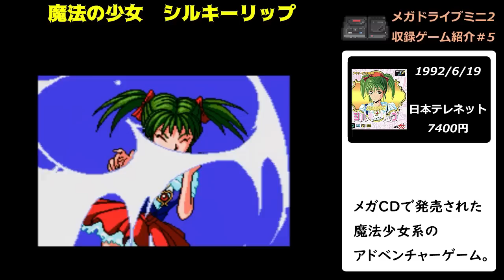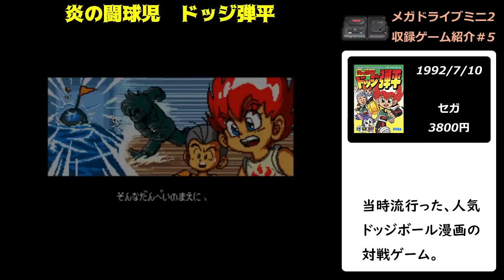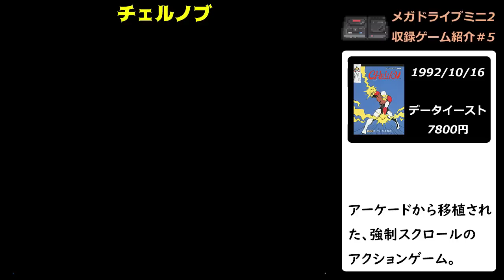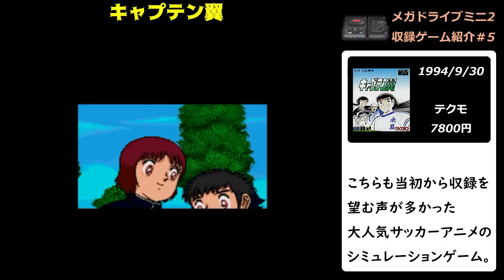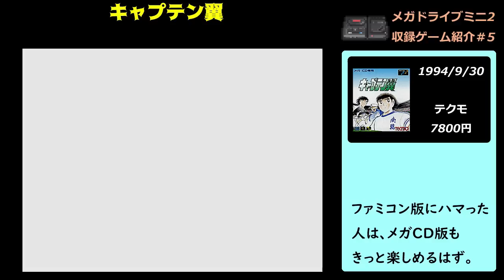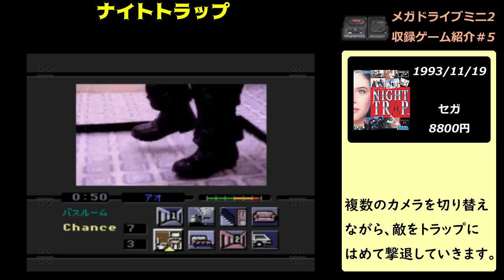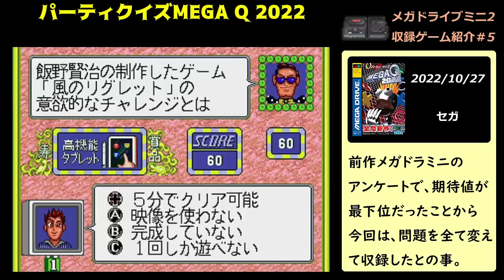【メガドライブミニ2】収録ゲーム紹介第５弾 最終章「ありがとうSEGA！」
いよいよ最後の発表となった、メガドライブミニ2収録ゲーム紹介第５弾。

あとは発売日を待つだけですが、毎回ライブ配信を楽しみにしていただけに、今回で終わってしまうのはちょっと寂しいですね( ﾉД`)ｼｸｼｸ…

待ち望んでいたゲームがようやく収録されたり、逆についに収録されなかったりなど、人それぞれ思いは色々あるでしょう。

しかし、これだけのたくさんのゲームが収録されたことに関しては、素直に感謝の気持ちを伝えたいです。

ありがとう！セガ！

私は既に、メガドラミニ2、サイバースティック、ジェネシスミニ2、その他グッズ色々など予約していますが、

まだメガドラミニ2の予約を悩んでいる、迷っている、第５弾の収録内容が気にある方は、是非参考にしてください。

＝＝＝　関連動画　＝＝＝＝

🔽　今回紹介したゲームの詳細はこちらのブログから

【紹介ゲーム】

グラナダ
スタークルーザー
ミッドナイトレジスタンス
魔法の少女　シルキーリップ
炎の闘球児　ドッジ弾平
チェルノブ
エクスランザー
新創世記ラグナセンティ
スーパーロコモーティブ
パーティクイズMEGA　Q2022
パーティクイズSEGA　Q
でびとぴー
ふたりでぷよぷよＳＵＮ
スペースハリアーⅡ

メガドライブミニ2 第5弾